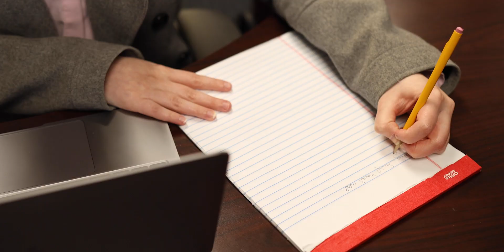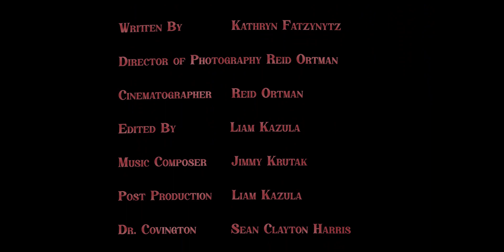The Business Opportunity [Short Film]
The CEO of a rising insurance company finds himself caught in the center of a crime scene at his very own dinner party...
Directed and Edited by Jimmy Krutak
Cinematography by Jimmy Krutak
Original Score by Jimmy Krutak